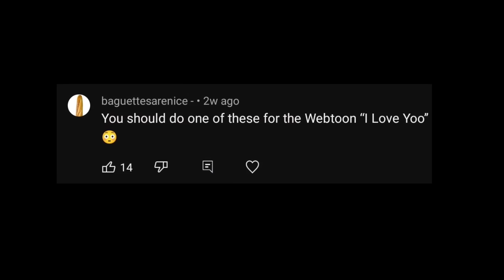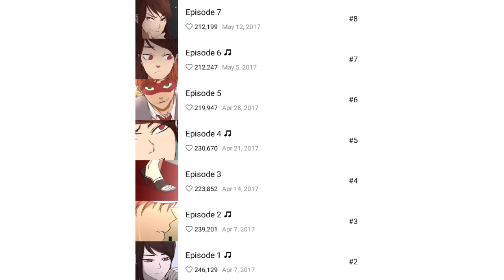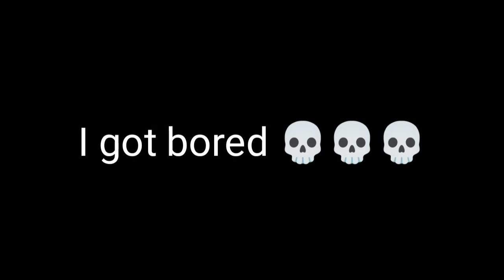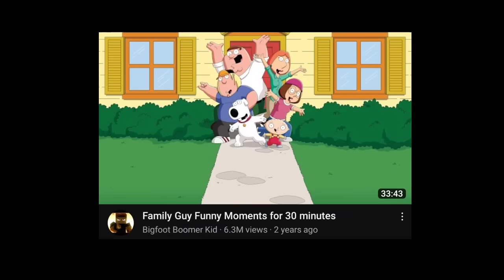I Love Yoo is worse than yoo can imagine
Dawg I need to get a computer ASAP ☠️☠️☠️

Music Used -